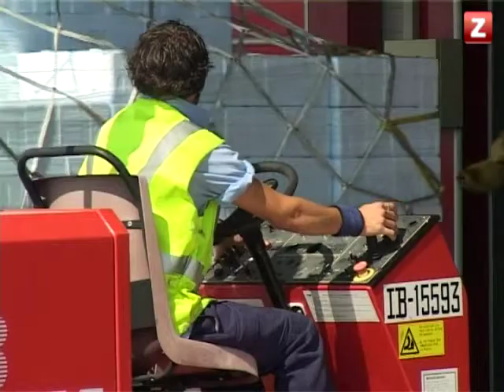CANAL ZTV - ESPECIAL PREMIOS EXPORTACIÓN 2012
Especial de los Premios a la Exportación 2012 por parte de la Cámara de Comercio, que se celebró el pasado miércoles en el Palacio de Congresos de Zaragoza. Ambiente, entrevistas, premiados... y mucho más.